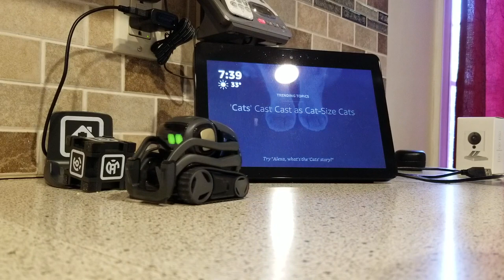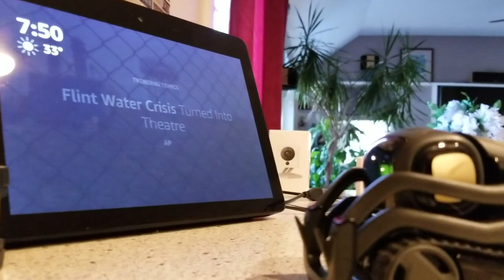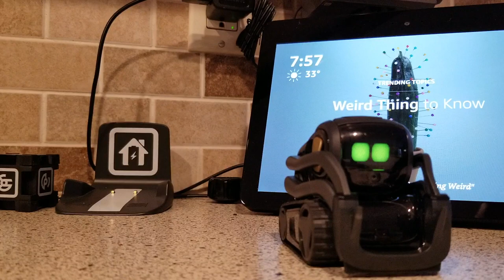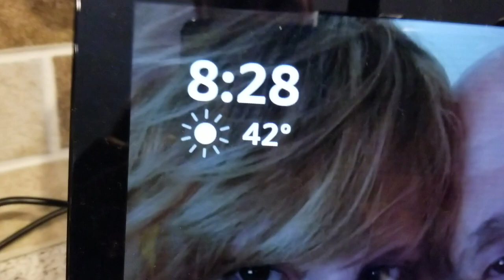MALFUNCTION Morning FUN with Vector CHARGER REFUSAL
We don't REALY consider our Vector to be malfunctioning cause he is who he is! He's fun and it's what makes ours unique in his own way.